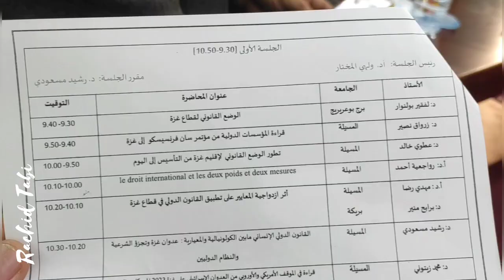هكذا كانت بداية الندوة الوطنية العلمية/العدوان على غزة في ميزان القانون الدولي الإنساني بالمسيلة